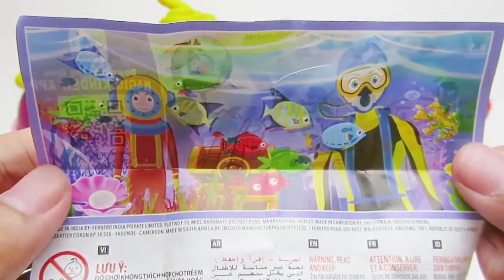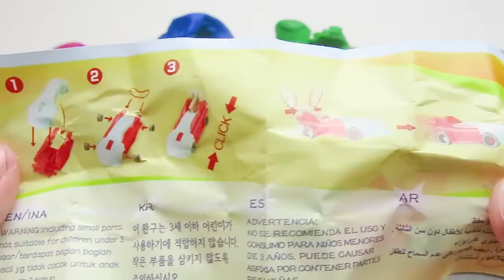Playdoh Ice Cream Fun For Kids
Playdoh Ice cream fun for kids. Fun playdoh video for children, fun playdoh video for kids, playdoh Fun For Kids, playdoh Fun For children, educational videos for children playdoh, playdoh children videos, playdoh kids videos, playdoh toddler videos, Butterfly kids tv, playdoh ice cream, old Macdonald had a farm song, learn colors with playdoh, playdoh icecream, fun videos for kids to watch, fun playdough videos, playdough videos for kids, playdough icecream, play doh, playdoh ice cream cone. Fun Playdoh surprise video for children.

⭐️Additional keywords ⭐️

“The LORD bless you, and keep you [protect you, sustain you, and guard you];”
‭‭Numbers‬ ‭6:24‬ ‭AMP‬‬